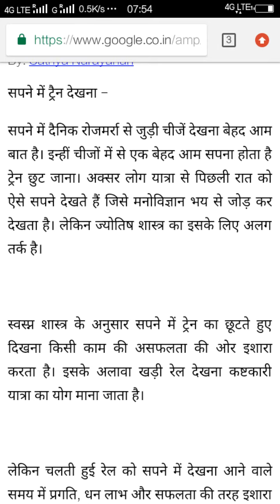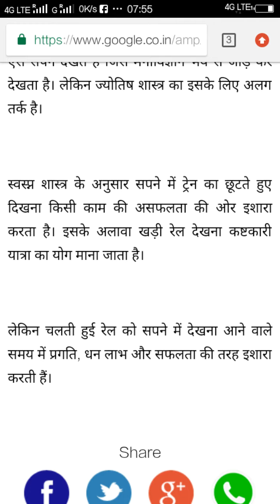Sawapan main train dekhna aur uska kya arth